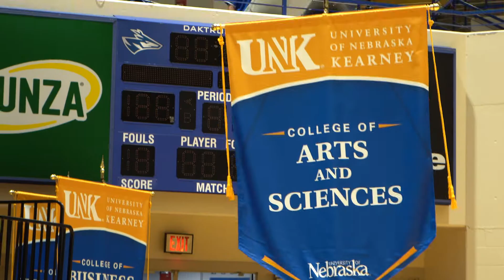2019 Summer Commencement Highlights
The University of Nebraska at Kearney conferred degrees for 182 graduate and undergraduate students during commencement exercises Friday, July 26 at the Health and Sports Center on campus.

Longtime music educator and choral director David Bauer delivered the commencement address.